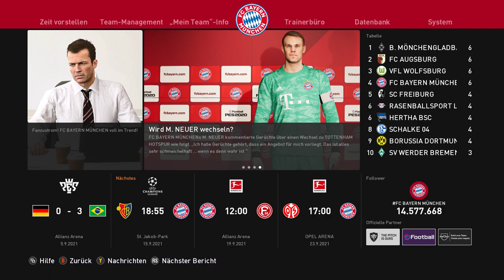PES 20: START IN DIE CL-SAISON !!! 😍 BOADU IST ON FIRE !!! 🔥 FC Bayern Karrieremodus #40